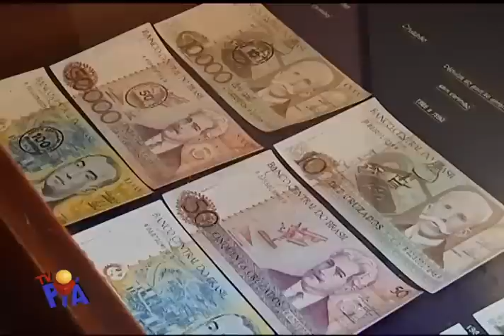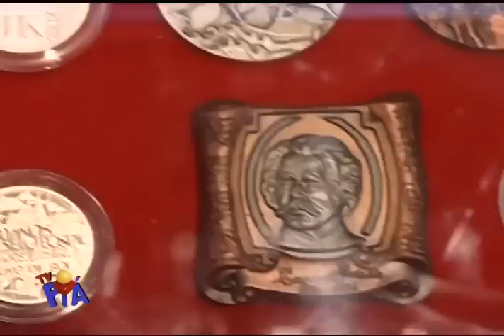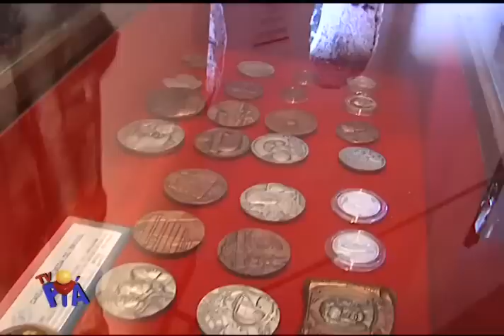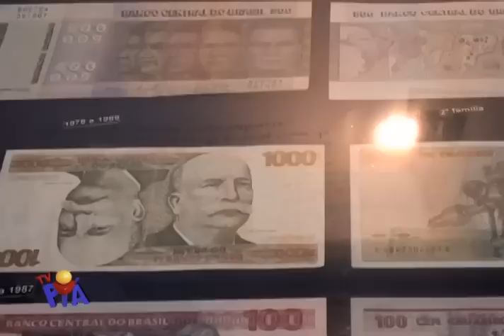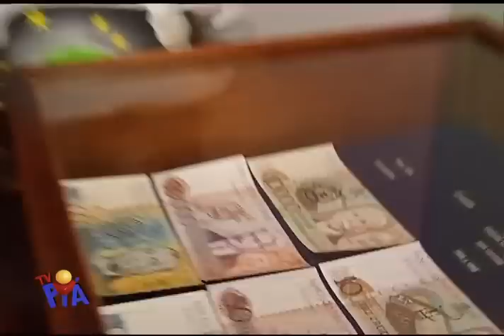CASA DOS CONTOS, OURO PRETO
O pequeno Vinicius Pá, de  5 anos, transforma-se em repórter e mostra as muitas moedas e os diferentes jeitos de se fazer dinheiro no Brasil, desde o Império, dentro da "Casa dos Contos" de Ouro Preto, Minas Gerais.